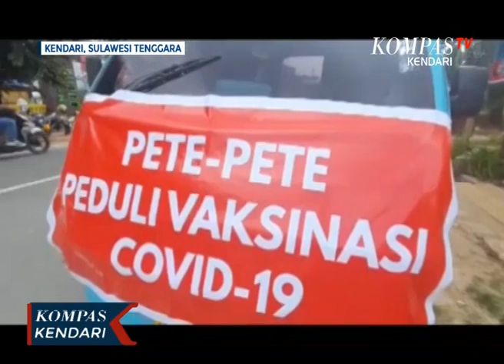Sopir angkot jadi relawan antar jemput siswa ke lokasi vaksinasi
KENDARI, KOMPAS. TV - mobil angkutan kota atau yang biasa di sebut pete  pete oleh warga kota kendari, turut serta dalam menyukseskan percepatan vaksinasi covid 19.

puluhan sopir angkot, yang tergabung dalam pete  pete peduli vaksinasi covid 19, mengantar dan menjemput para siswa, yang akan melaksanakan vaksinasi, yang di gelar badan intelijen negara daerah atau binda sulawesi tenggara.

lokasi pelaksanaan vaksinasi, yang di peruntukkan bagi pelajar, di gelar di sma negeri 2 kendari.

salah seorang sopir angkot, la bolo mengatakan, memuat para pelajar, yang hendak di vaksin tanpa memungut biaya sepersen pun alias gratis.

para sopir angkot turut andil sebagai sukarelawan, demi membantu pemerintah, dalam percepatan vaksinasi, khususnya bagi pelajar.